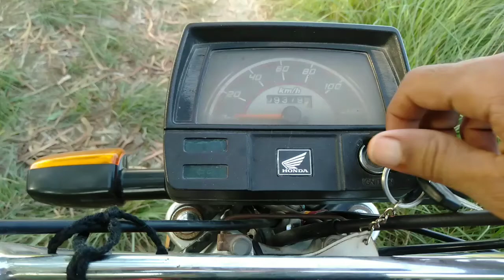افسوس ناک صورتحال ہے۔@YouTube